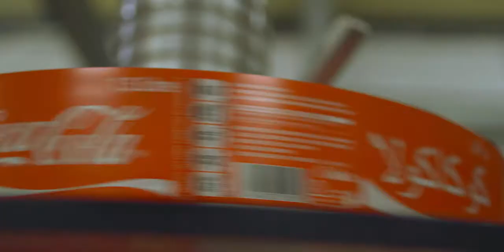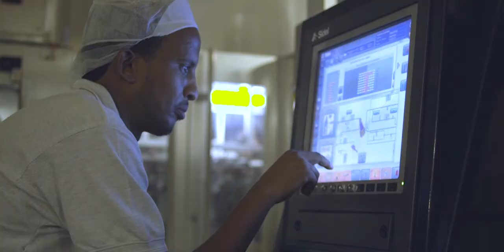Ahmed Yacin Elmi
Cinquantenaire de l'usine d'embouteillement Coca-Cola à Djibouti. Série de 20 portraits d'employés et de distributeurs officiels de la firme Coca-Cola Djibouti.